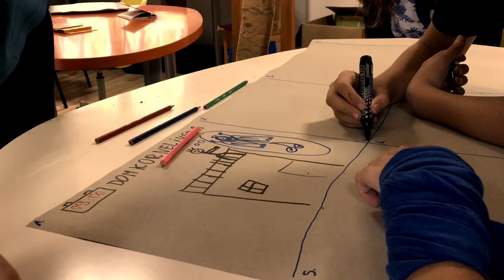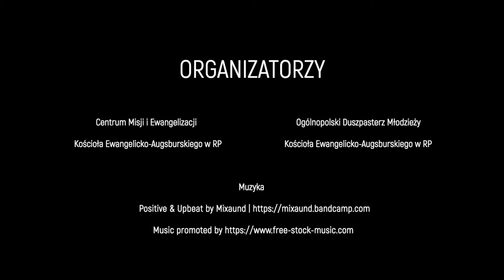WideoRelacja - Obóz MŁODZI luteranie 2021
Zapraszamy do obejrzenia wideorelacji z obozu młodzieżowego MŁODZI luteranie!

Hasło: Znowu razem
📍: Ośrodek Wypoczynkowy Tęcza
Jabłonowiec 54, 08-455 Trojanów
🗓: 8–15 sierpnia 2021 r.

Organizatorzy:
Ogólnopolski Duszpasterz Młodzieży
Kościoła Ewangelicko-Augsburskiego w RP
(ks. Tymoteusz Bujok)